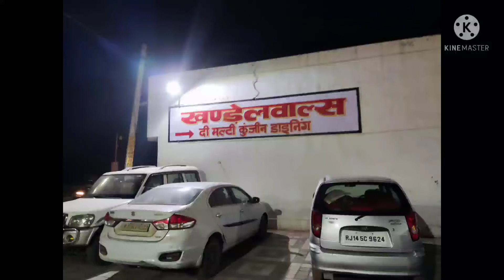Team Herblife //khandelwal bhojnalaya// Jaipur journey khana kha Lo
Welcome